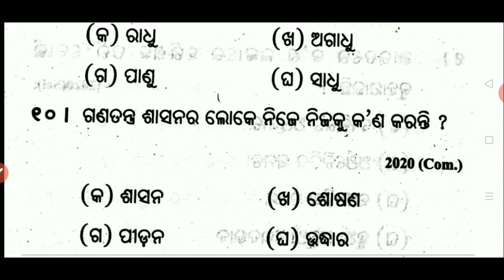MIL ODIA || +2 2ND YEAR | VERY SIMILAR TEST | NO-10 | MIL ODIA MCQ | CHSE ODISHA